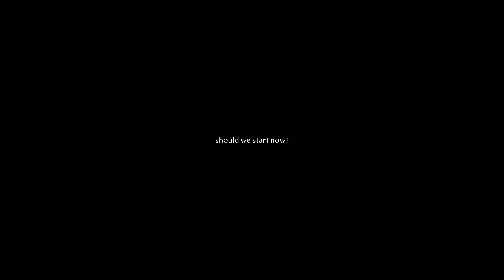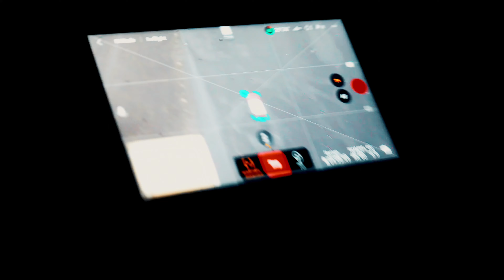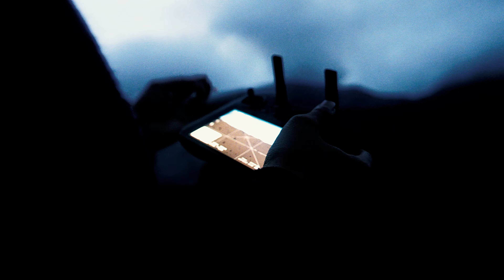A visual expedition, to indonesia’s Volcanic Wonderland (Short Documentary)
Welcome to a mesmerizing journey through Indonesia's Volcanic Wonderland. Join us on this captivating visual expedition as we explore the awe-inspiring landscapes and discover the untamed beauty of this enchanting region.

In this short documentary, we delve into the heart of Indonesia's volcanic terrain, renowned for its breathtaking vistas and raw natural power. Brace yourself as we witness the magnificent eruptions, the fiery explosions that shape the land and leave us in awe of Mother Nature's might.

Our team of intrepid filmmakers takes you deep into the heart of some of Indonesia's most iconic volcanoes, capturing the essence of their unique personalities. From the mythical Mount Bromo with its otherworldly landscapes to the majestic Mount Merapi, notorious for its eruptions, we bear witness to the forces that have shaped these dramatic landscapes over thousands of years.

Immerse yourself in the vibrant culture surrounding these volcanic wonders as we encounter the communities living in their shadows. Meet the resilient locals who have built their lives in harmony with these majestic giants, and gain insight into their rich cultural traditions and spiritual beliefs that intertwine with the volcanic landscape.

Through stunning cinematography and insightful interviews, we unveil the fascinating scientific knowledge that helps us understand the inner workings of these volcanoes. Experts share their expertise on the geological processes, providing a deeper understanding of how these volcanoes contribute to the formation and evolution of the archipelago.

Prepare to be transported to a world where fire meets earth, where the boundary between destruction and creation is blurred. As we navigate through the rugged terrain, witness the contrasting beauty of barren volcanic slopes against lush valleys teeming with life. Experience the ebb and flow of life within this dynamic environment, where the resilience of nature shines through.

Join us on this unforgettable expedition to Indonesia's Volcanic Wonderland. Through breathtaking visuals, captivating stories, and a deep sense of wonder, we invite you to witness the sheer power and fragile beauty that coexist in this captivating corner of our planet.

Don't miss out on this opportunity to explore the mesmerizing landscapes and unravel the mysteries of one of the world's most captivating natural wonders.